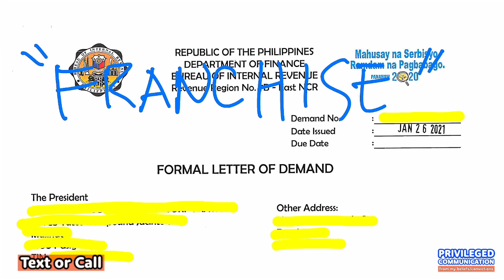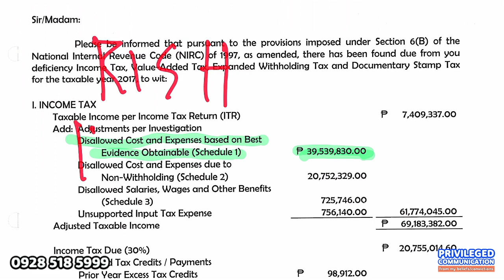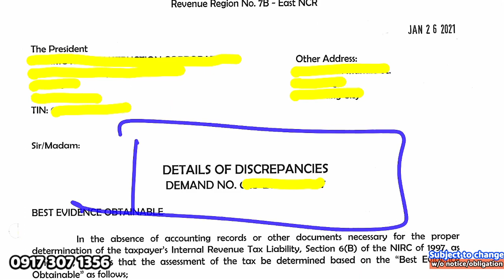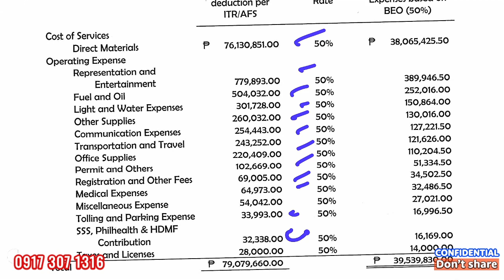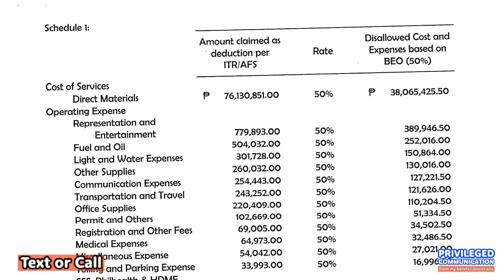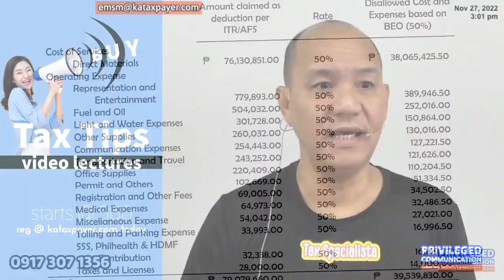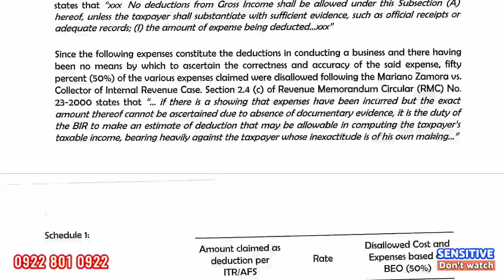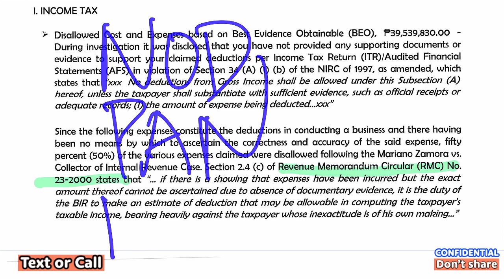BIR Formal Letter of Demand disallowed expenses best evidence obtainable rule reduce deficiency now